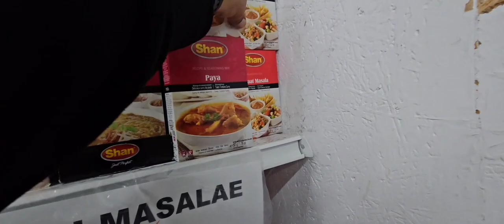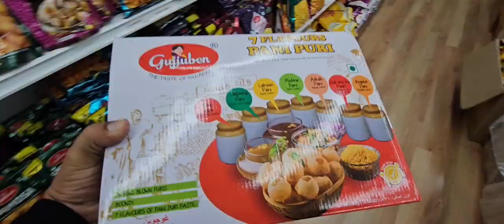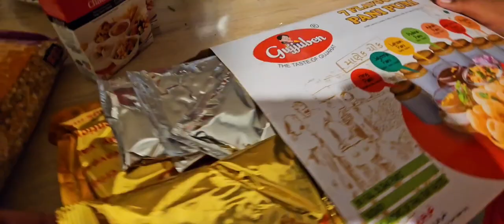Grocery shopping 🛍 🛒 Dong Xuan Center Berlin | Daily Vlog | MubashirMalik